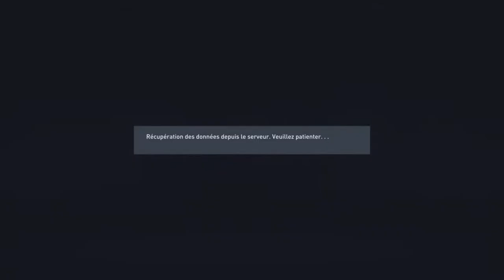FIFA 22 - CARRIÈRE JOUEUR #17 : LA COUPE D'ESPAGNE !